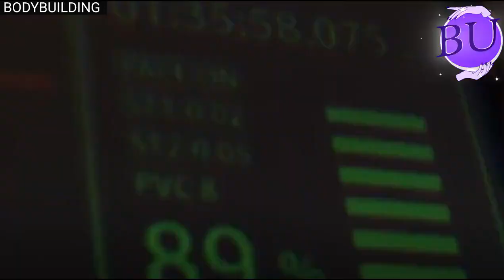Bodybuilders Have a Heart Attack Problem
BODYBUILDING ENDED HIS LIFE 💀🔥|| THE BIGGEST BODYBUILDING COLLAPSED 💔

BODYBUILDING UNSIVERSE channel sometimes use BODYBUILDING Clips, BODYBUILDER series Clips, Songs, but all under section 107 of the copyright Act 1976, allowance is made for FAIR USE for purpose such as criticism, comment, news reporting, teaching, scholarship and research.